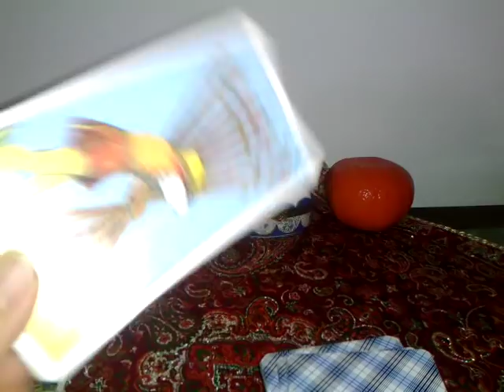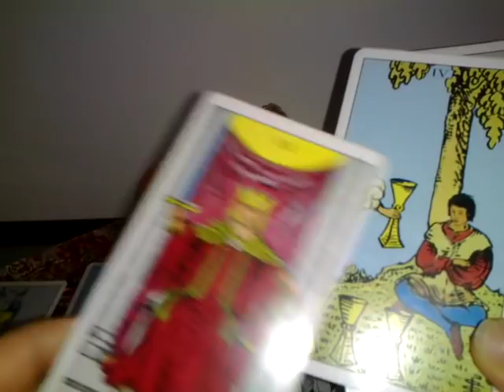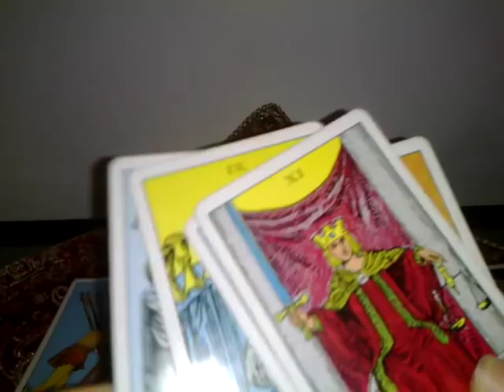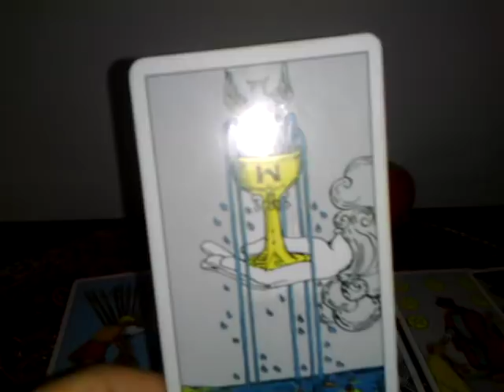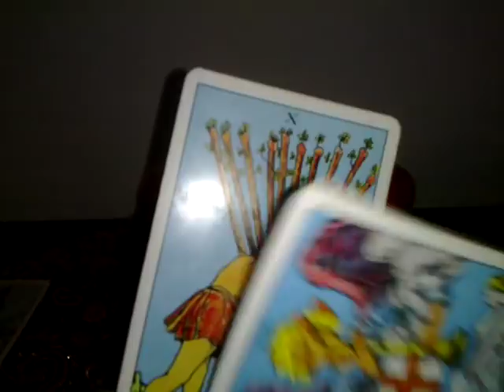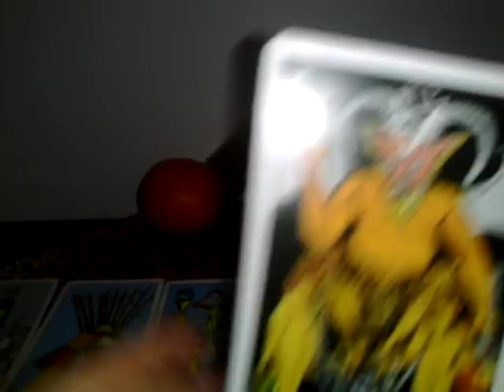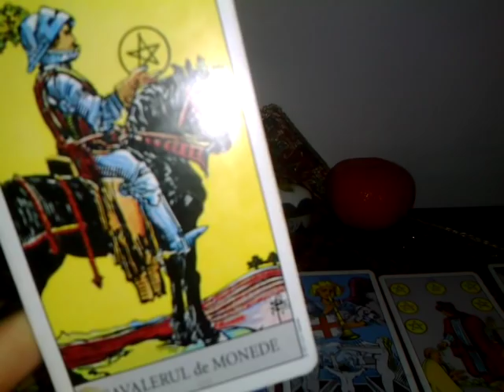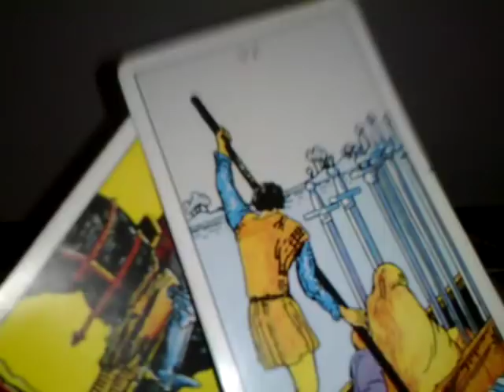SAGETATOR - FEBRUARIE.2019 - JUSTITA VS DIAVOLUL si REGRETE , 2 IN 1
Multumesc.